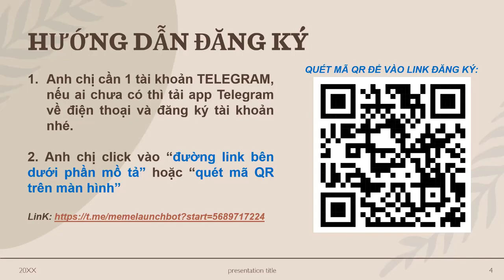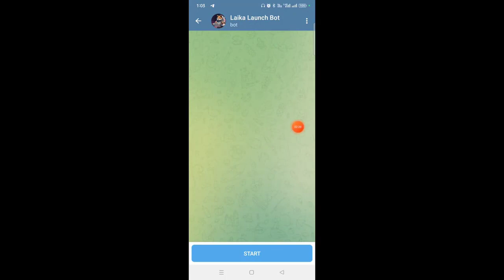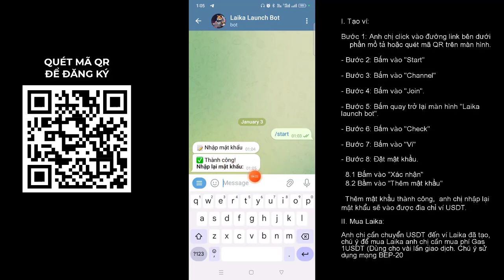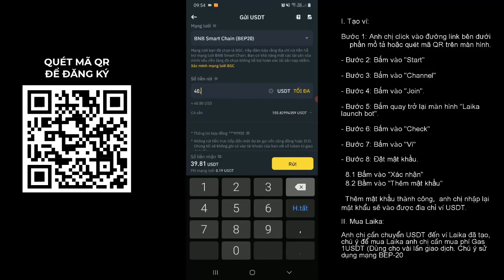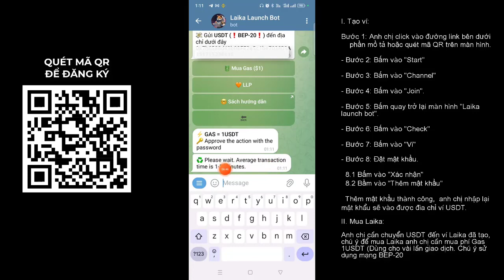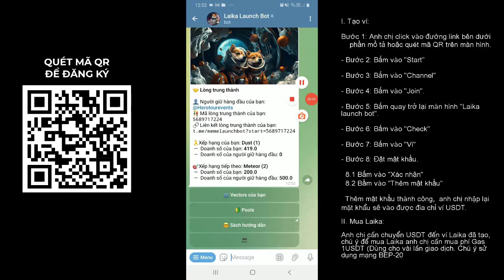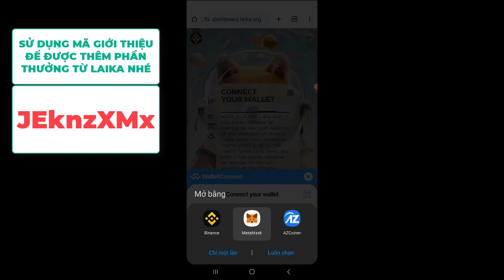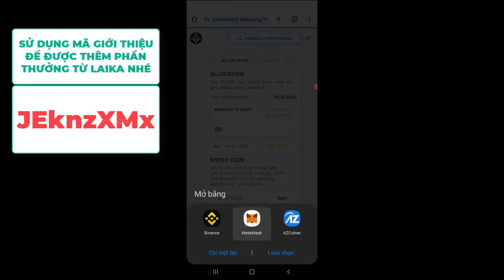Người Nga nói về dự án meme coin Laika - Hướng dẫn mua Laika qua Telegram và website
🤜🚀Đăng Ký Laika Wallet sử dụng mã mời: 🚀 D5J4MTZX

Và sử dụng mã giới thiệu: 🚀 JEknzXMx để được nhận thêm phần thưởng từ Laika.

🤜🚀Công nghệ Apple Vision Pro của Laika -Laika meme coin -Dự án đầy tiềm năng -Đang bán presale

✨Kèo đổi vị thế - Có khi đổi đời . Nếu bạn đã bỏ lỡ dogecoin, SHIBA, Floki, pepe, meme…

Thì đừng nên bỏ lỡ kèo Laika nhé

Cơ hội xxx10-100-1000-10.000 lần tài sản trong mùa coin 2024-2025

✨Các Founder và Dev dự án đã ra mặt rất khủng

✅4 tỷ Phú đô La về Cryto thế giới góp sức làm

1 . Farkhad (tỷ phú Uzbekistan) - Founder QTUM, Founder Velas Chain.

2 . Alexander Mamasidikov (tỷ phú Uzbekistan) - Founder Tenet, Founder MinePlex Co-Founder SUI Chain, Founder CrossFi

3 .Praveen Tyagi (tỷ phú Ấn Độ) - Founder StepApp

4 . Carlos (tỷ phú Mexico) - Founder G2 Esport

✅Team Dev giàu kinh nghiệm, nghiêm túc với dự án

✅đội ngũ Market Maker đã đẩy giá PePe (tăng trưởng 340.000 lần )

✅dự kiến 3 tháng nữa list trên các sàn lớn như OKX, Bybit…

I. Hướng dẫn đăng ký ví:
- Bước 2: Bấm vào "Start"
- Bước 3: Bấm vào "Channel"
- Bước 4: Bấm vào "Join".
- Bước 5: Bấm nút quay trở lại màn hình Laika lauch bot.
- Bước 6: Bấm vào "Check"
- Bước 7: Bấm vào "Ví"
- Bước 8: Đặt mật khẩu, lưu ý mật khẩu mất thì sẽ mất tài khoản Laika. Nên các anh chị cần lưu ý không được quên mật khẩu nhé.
8.1 Bấm vào "Xác nhận"
8.2 Bầm vào "Thêm mật khẩu" anh chị nhập mật khẩu và gửi đi.
Sau khi thêm mật khẩu thành công, anh chị nhập lại mật khẩu sẽ vào được địa chỉ ví USDT.

II. Mua Laika:
Anh chị cần chuyển USDT đến vớ Laika đó tạo, chỳ ý để mua Laika anh chị cần mua phớ Gas 1USDT (Dựng cho vài lần giao dịch. Chỳ ý sử dụng mạng BEP-20ạng BEP-20🤜🚀Đăng Ký Laika Wallet sử dụng mã mời: 🚀 D5J4MTZX

1 . Farkhad (tỷ phú Uzbekistan) - Founder QTUM, Founder Velas Chain.

2 . Alexander Mamasidikov (tỷ phú Uzbekistan) - Founder Tenet, Founder MinePlex Co-Founder SUI Chain, Founder CrossFi

3 .Praveen Tyagi (tỷ phú Ấn Độ) - Founder StepApp

4 . Carlos (tỷ phú Mexico) - Founder G2 Esport

8.1 Bấm vào "Xác nhận"
8.2 Bầm vào "Thêm mật khẩu" anh chị nhập mật khẩu và gửi đi.

II. Mua Laika:
Anh chị cần chuyển USDT đến vớ Laika đó tạo, chỳ ý để mua Laika anh chị cần mua phớ Gas 1USDT (Dựng cho vài lần giao dịch. Chỳ ý sử dụng mạng BEP-20ạng BEP-20